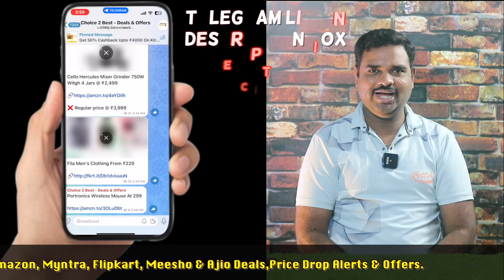✅Top 8 Best Engineering Student Laptop In India 2025 With Price |Student Laptops Review & Comparison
Here is the list of Best Latest College Student Laptop Models in India with Price. Find below the product links.

Flipkart & Amazon :- Some Flipkart Product not Available in Amazon [ ALTERNATE LINKS GIVEN ]

✅ 1. Acer Laptop
✅ 2. Asus Laptop
✅ 3. Dell Laptop
✅ 4. Samsung Laptop
✅ 5. Lenovo Laptop
✅ 6. MSI Laptop
✅ 7. Motrola Laptop
✅ 8. HP Laptop

We picked the Latest Engineering Student Laptop for you. If you wish to buy them online at Amazon then you will get the best price.
How to choose best Student Laptops?